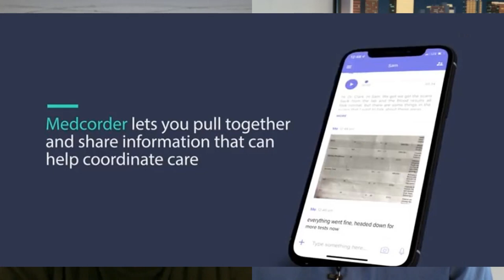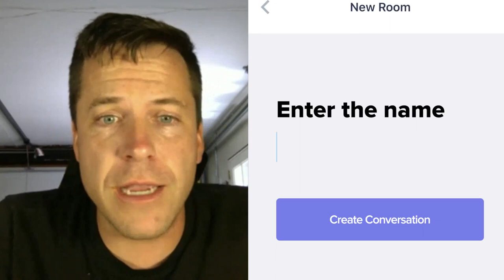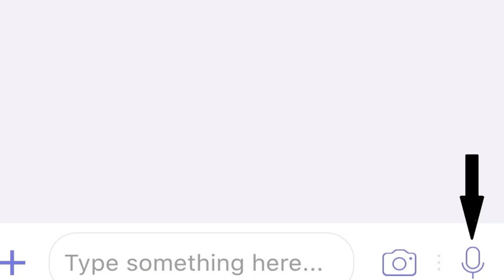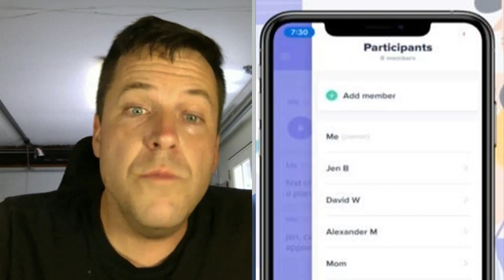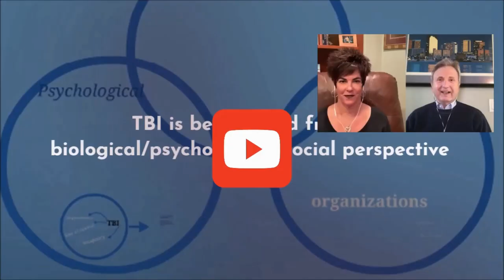Can I Use This Health App To Audio Record, Transcribe, and Share My Doctor Visits?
Do you or a family member need to understand and remember important details of discussions with a doctor?

You can use this app to **audio record, transcribe, and share** your doctor visit discussions with people you select.  Recordings are private and secure.

Medcorder is a free smartphone app for seniors or anyone whose anxiety level, impaired memory, or reduced attention may interfere with full recall of important details of doctor visit discussions.

The app developer has personal experience of having to deal at long distance with his mother, father, and brother going through cancer treatments. As a result, he created this app to allow patients to capture important details of their doctor visits and share them with family and selected friends.

The app on the patient’s smart phone creates audio recordings (with the doctor's permission) of the visit, then transcribes (by machine) the content, and shares the transcription with people invited by the patient.

The app sends the encrypted audio file from the smartphone to secure servers for transcription and storage. Neither the audio nor the transcription is stored in the patient's chart. The patient, not the doctor, initiates the recording and shares the transcript with selected family / friends.

(Note: To insure that the complete audio recording is preserved intact, the healthcare provider should make their own audio recording of the discussion as well and keep the recording in the patient's chart.)

Listen til the end of the video to hear other ideas about improving patient care through technology.

What topics would you like to see on this Channel?

Dr. Dan Gardner’s YouTube and Podcast channels do NOT offer medical advice. You should not rely on this information as a substitute for, nor does it replace, professional medical advice, diagnosis, or treatment.